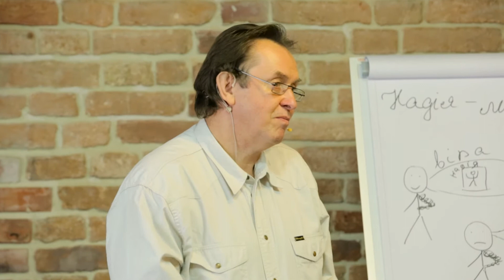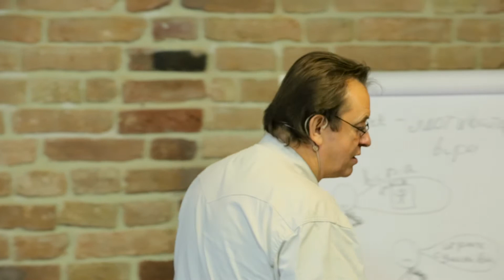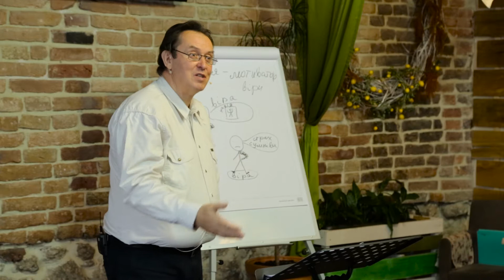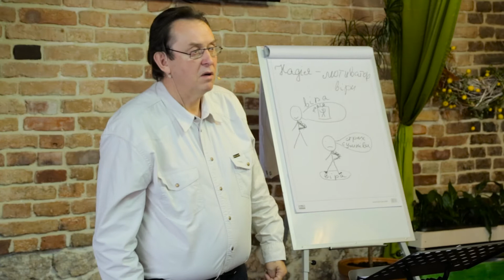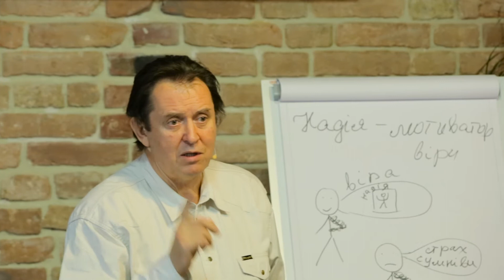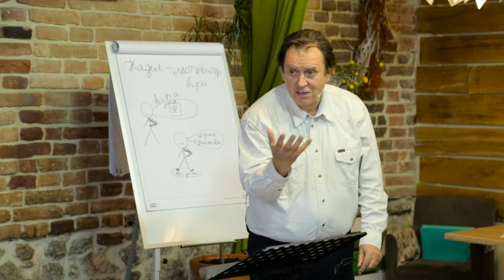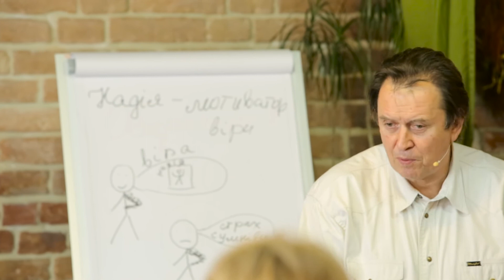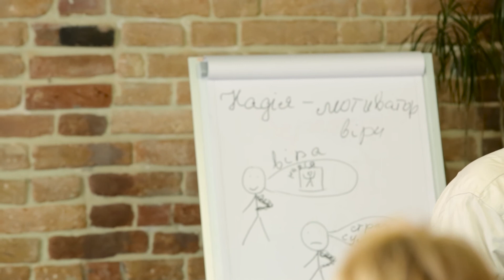Прекрасна молитва за ворогів (08.10.2016) Михайло Риба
Біблія Євагеліє. св. Марка 16:15-20

Ісус Христос чітко сказав: Ідіть по цілому світові, та всьому створінню Євангелію проповідуйте!
16 Хто увірує й охриститься, буде спасенний, а хто не ввірує засуджений буде.
17 А тих, хто ввірує, супроводити будуть ознаки такі: у Ім'я Моє демонів будуть вигонити, говоритимуть мовами новими,
18 братимуть змій; а коли смертодійне що вип'ють, не буде їм шкодити; кластимуть руки на хворих, і добре їм буде!
19 Господь же Ісус, по розмові із ними, вознісся на небо, і сів по Божій правиці.
20 І пішли вони, і скрізь проповідували. А Господь помагав їм, і стверджував слово ознаками, що його супроводили. Амінь.

В чому заключається життя християнина?
Чому коли ми молимося, часто не отримуємо?
Що для нас важливіше: любити, чи щоб нас любили?
Що сьогодні проповідується з кафедри: філософія чи правда Божа?
Відповіді на болючі теми Ви зможете почути у цьому відео.

Християнські зустрічі будуть відбуватись:
у п'ятницю поч. о 18:00 год.
у суботу поч. о 10:00 год. (Служіння зцілення)